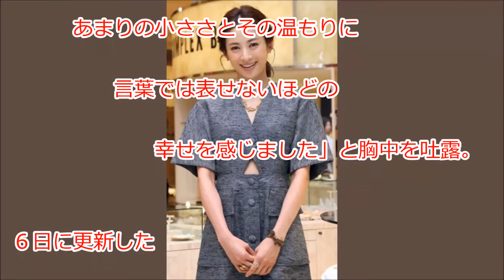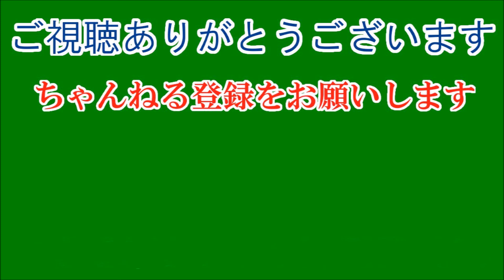スタアパ森田容疑者逮捕。妻・高垣麗子に心配の声。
音楽プロデューサーで、音楽ユニット「ＳＴＵＤＩＯ　ＡＰＡＲＴＭＥＮＴ」（スタアパ）のメンバー、森田昌典容疑者（４１）が８日までに関税法違反や消費税法違反などの疑いで警視庁組織犯罪対策４課に逮捕されていたことが分かり、森田容疑者の妻でモデルで女優の高垣麗子（３８）のインスタグラムには高垣を心配する声が続々と寄せられている。